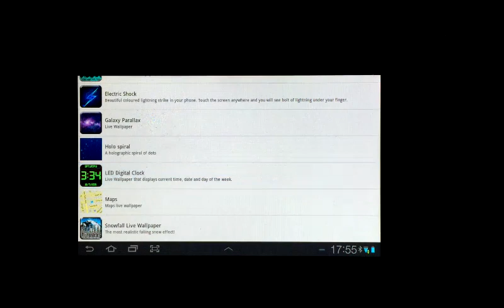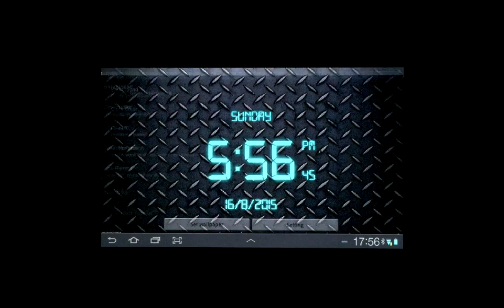LED Digital Clock - Yukka Soft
Live Wallpaper that displays current time, date and day of the week.